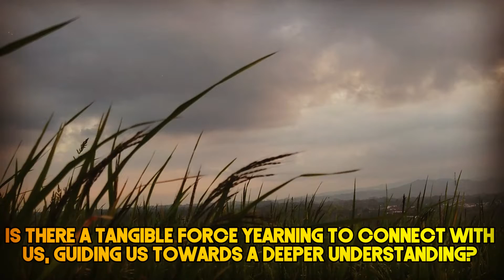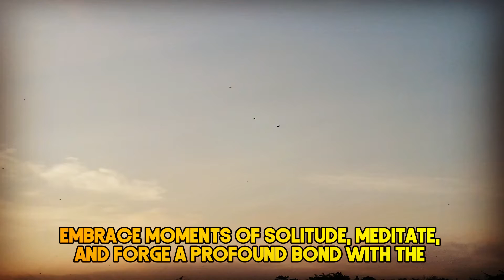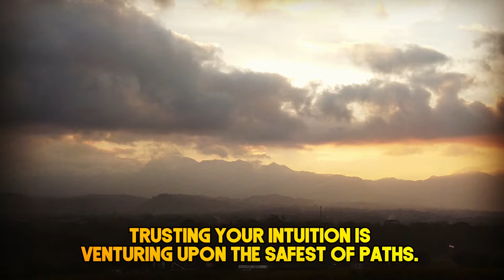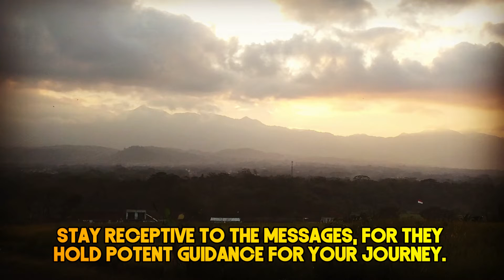You Aren't Crazy, It's Just Your Higher Self Trying To Get Your Attention | Awakening | Spirituality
You Aren't Crazy, It's Just Your Higher Self Trying To Get Your Attention. | Awakening | Spirituality | Chosen Ones